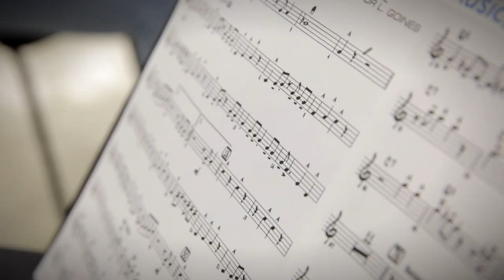Mayville State English, Performing Arts, Communications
Communication skills are among the most sought-after abilities employers look for when hiring. See how Mayville State can help you develop these important skills as you earn your college degree.